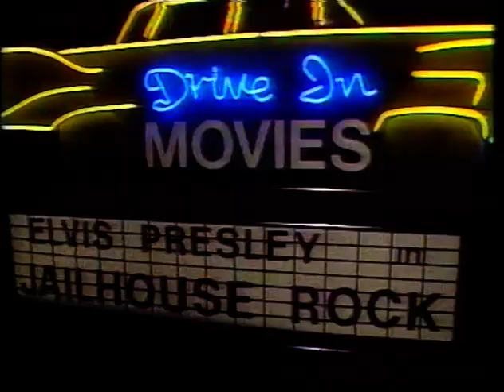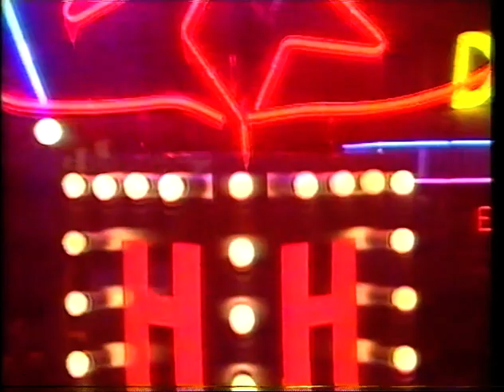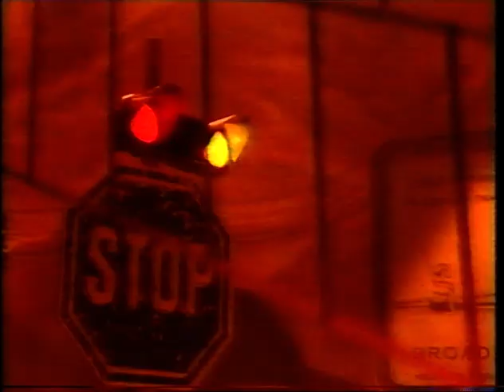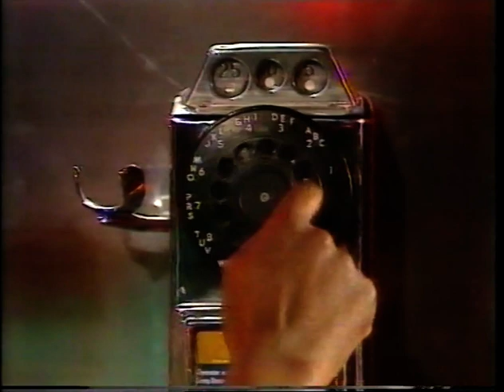LOVE ME TENDER - A TRIBUTE TO THE MUSIC OF ELVIS PRESLEY AUGUST 14 1987 KIM WILDE PET SHOP BOYS